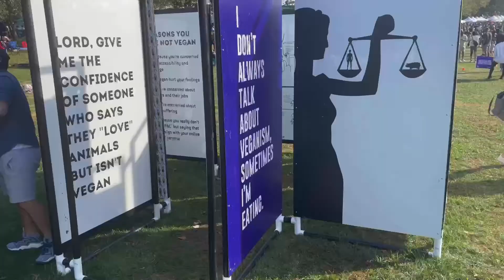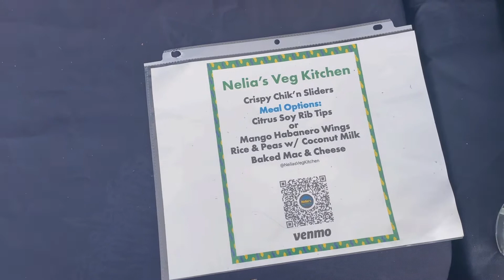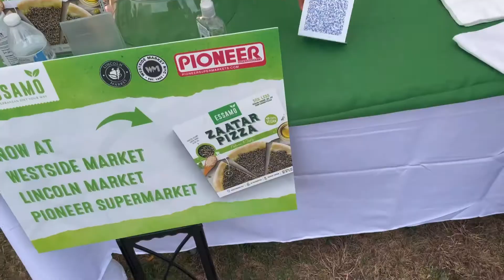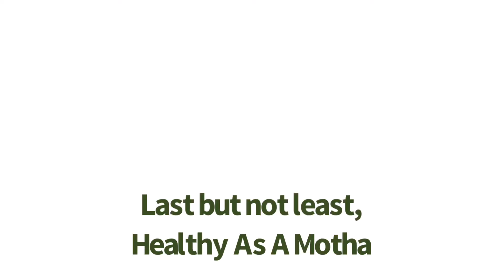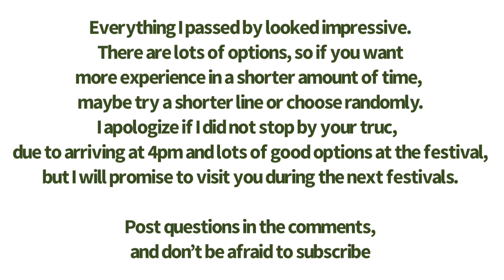VEGANDALE FESTIVAL NYC 2021 - 9/25/21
Go out there and enjoy yourself. Please try anything you like. They are all worth it. Remember to get tickets as early as you can.

Timeline
0:57 - Nelia’s Veg Kitchen - @neliasvegkitchen

1:32 - Cuzin’s Dozen

1:44 - Free Samples (if you’re lucky)
Please check out Wildgood if you love ice cream

1:57 - Essamo

2:28 - Vodega

3:01 - TikTok Dance Competition

3:19 - Mabi

3:37 - Healthy As A Motha